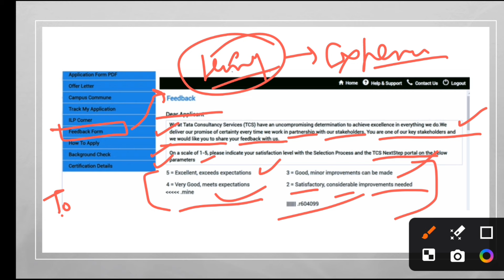TCS FEEDBACK LATEST UPDATE | ONBOARDING & JOINING UPDATE | OFFER LETTER, JOINING LETTER, SURVEY MAIL